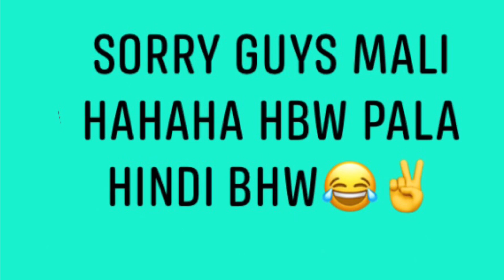HBW hindi BHW😂SORRY HAHAHA✌️🤦🏾‍♂️